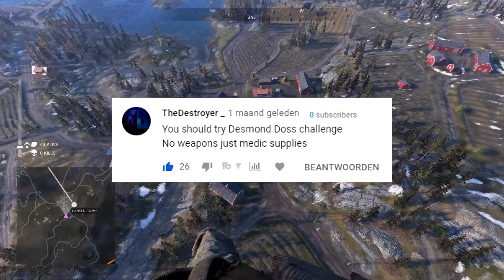The 'Hacksaw Ridge' Challenge - Win With NO KILLS!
Another BF5 Firestorm challenge video... this time we are doing the Desmond Doss challenge! I took some liberties with this one (a lot lol) because otherwise it was not possible. Hope you guys ENJOY! :D